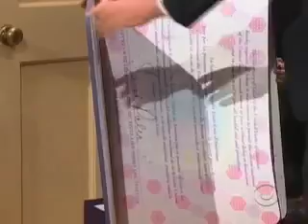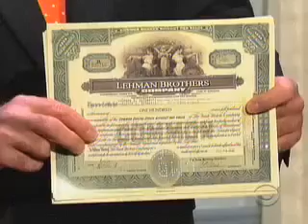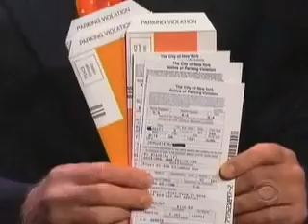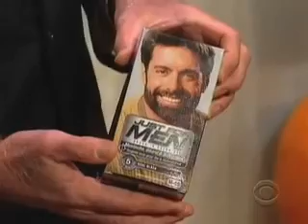Letterman - Late Show Halloween Costumes 2008